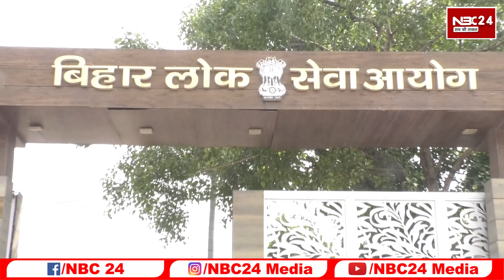BPSC ने Block Agriculture Officer के इतने पदों के लिए निकाली भर्ती, जल्द करे ! NBC24